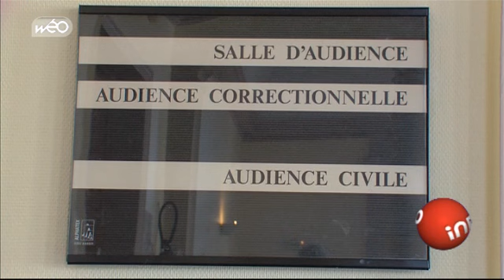Arras : procès d'un instituteur soupçonné d'agressions sexuelles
Ce matin s'est ouvert le procès d'un instituteur soupçonné d'agressions sexuelles au tribunal correctionnel d'Arras, un enseignant de 57 ans de Bapaume qui est soupçonné de violences et d'agressions sexuelles sur 9 filles et 12 garçons entre septembre 2009 et mars 2010.